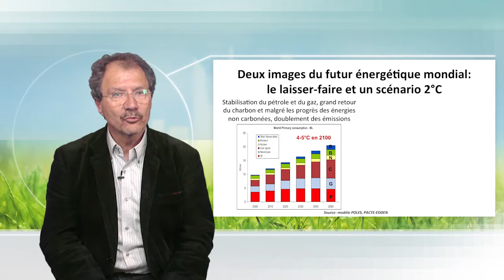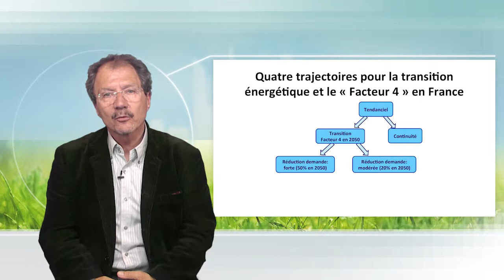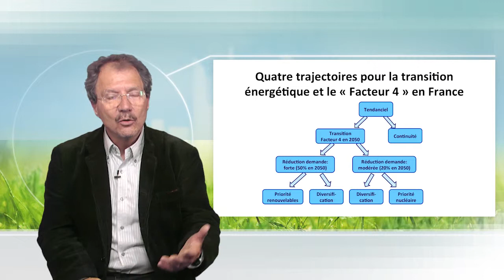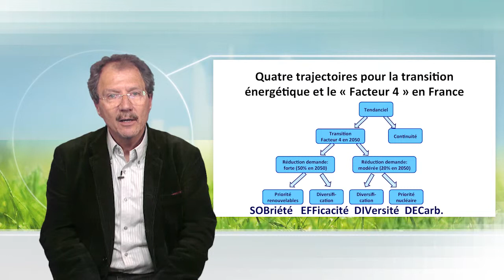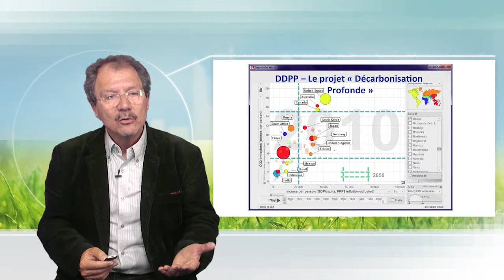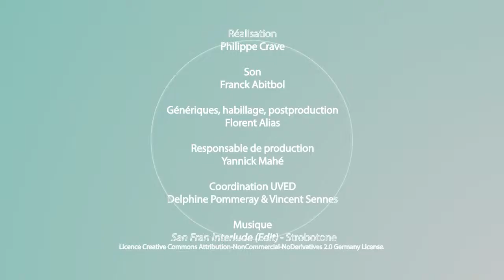La transition énergétique : pourquoi et comment ?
Dans cette vidéo, Patrick Criqui discute des quatre grandes trajectoires qui sont imaginées afin de réduire les émissions de gaz à effet de serre d'un facteur 4 à l'horizon 2050 : sobriété, efficacité, diversité, décarbonisation. Il montre où peut être située la Loi sur la transition énergétique et propose une lecture internationale de cette problématique.